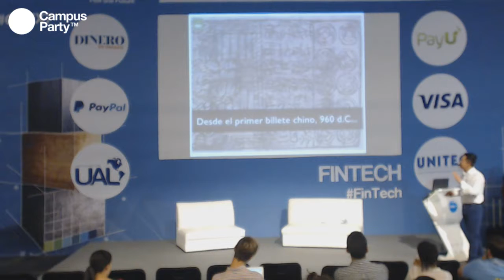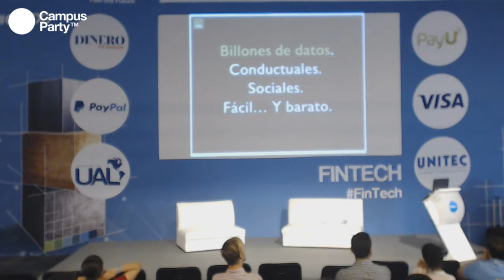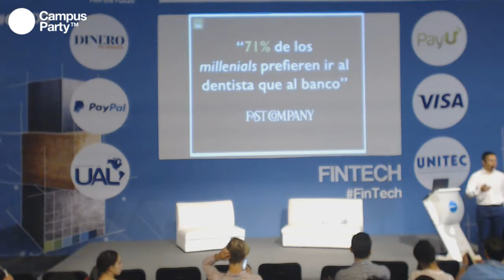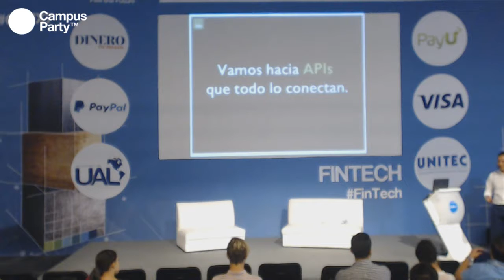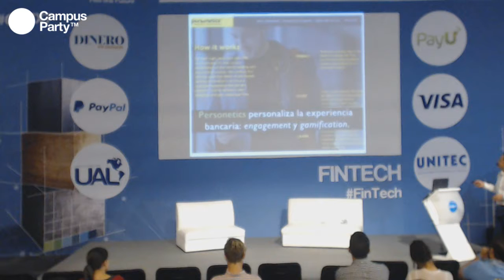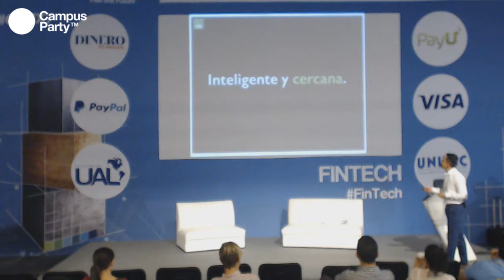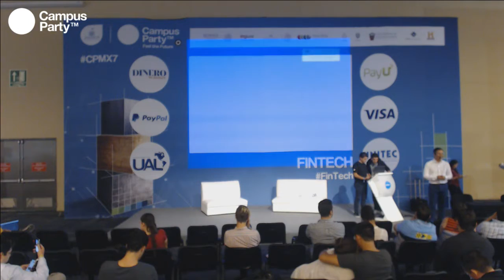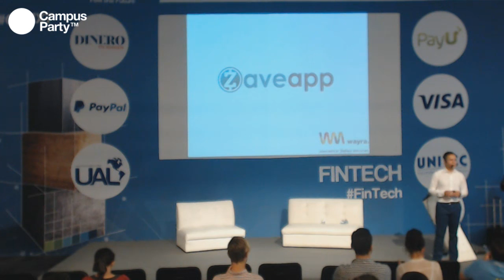CPMX7 Fintech Alan Lazalde Kubo Financiero